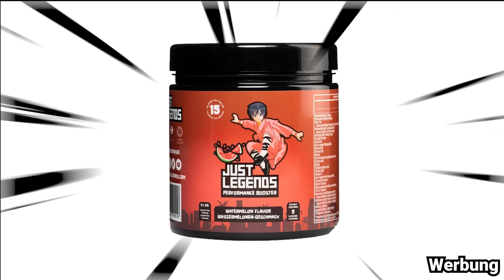Ist das wirklich scharf?! - SCHARFES Essen React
Scharfes Essen ist ein Fehler.
Gönn dir weniger scharf zur Scary Bunny Week von Just Legends (Reklame)

00:00 Wer ist schärfer?
00:51 Chips & Salsa
01:27 Ingwer-Shot
02:10 Senf
03:10 Chili-Mix
04:03 Tabasco
04:38 Chili-Flocken
05:59 Sriracha
06:53 Scharfe SCARY Bunny Week
08:05 Kimchi Malte-Edition
10:10 Ingwer-Shot, again
11:08 Candy Challenge: Chili-Bonbons
12:45 Eingelegte Peperoni
14:56 Chili-Roulette
16:35 Chilisoße Feuertaufe
17:03 Ramen Noodles
18:14 Fazit

universalproductions